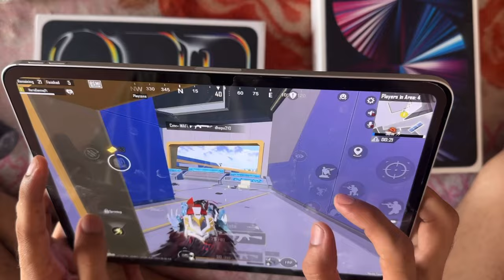OMG 🔥HDR+EXTREME on iPad Pro M4 😍PUBG HANDCAM 🥵l New iPad Pro M4 PUBG/BGMI TEST 120 FPS 🔥🥵ipadpro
My Device 🔥🔍❤️‍🔥iPad Pro M4 11 inch
iPad Pro m4 handcam video
New ipad pro m4 bgmi
Ipad pro m4 pubg test

New iPad Pro M4 Pubg test l iPad Pro M1 vs iPad Pro M4 Bgmi/pubg testing video pubg bgmi ipadpro​⁠ ​⁠

iPhone 15 pro max vs iPad pro m2024 PUBG/BGMI TEST 90 FPS VS 90FPS GAMING TEST

Viral
iPad Pro 90 fps gameplay
iPad pro pubg test
iPhone 15 pro pubg test
15 pro pubg test
iphone 15 pro max gaming testing
iphone 14 pro vs iphone 15 pro pubg test
apple iphone 15 pro pubg test
samsung s23 ultra vs iphone 15 pro pub
iphone 15 pro max vs iphone 15 pro pube

pubg
pubg mobile
bgmi
15 pro max pubg test

Shorts
Youtube shorts
Viral
What the heck moments
Funny video
Shorts video
Shorts ferd
Shorts feed
Pubg
Pubg new stte
Pubg new state hack
India vs pak match
Tik tok status video
Tik tok status pubg
Tik tok funny video
Tik tok status bgmi

Carry minati
Elvish yadav
Elvish yadav blogs
Shorts feeds
Explore
iPad Air  90 fps

iphone 15 pro max unboxing hindi

Viral
montage pubg
15 pro pubg test
90fps gameplay
Bgmi pubg test
Pubg test
Bgmi test

60 FPS Vs 90 FPS l New iPad Pro PUBG FPS TEST

short feeds
short video
shorts video
game
gamer
techno gamerz
mrbeast gaming
gaming
shorts gaming